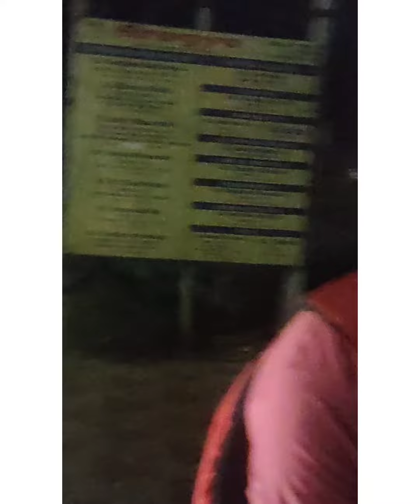Sahid er birthday 🎂🎂🎉🎉 | Chanchal | Harishchandrapur|Testy kitchen